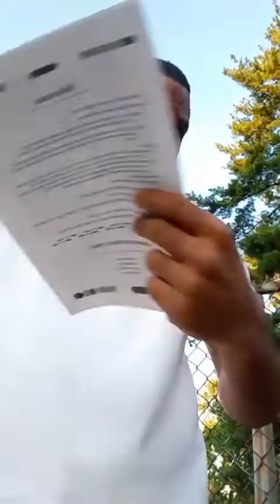CHATTIN WITH THE COMMUNITY: GREENFIELD & GARDEN STREETS: NORTH END: HARTFORD, CT